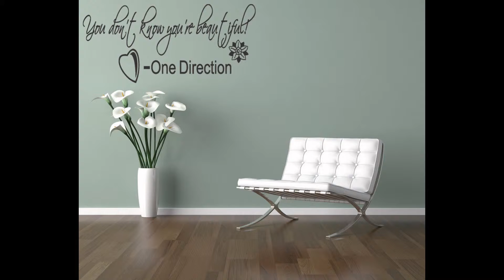beautiful wall decoration review 2016!!!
beautiful wall decoration beautiful wall decoration beautiful wall decoration beautiful wall decoration